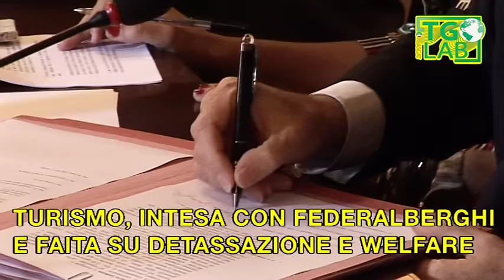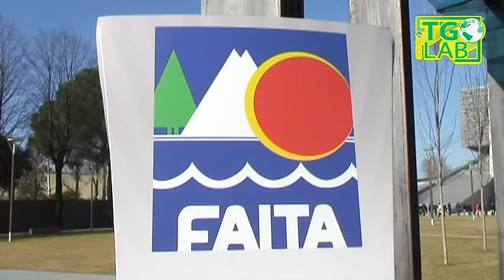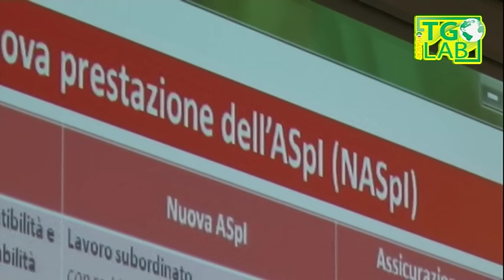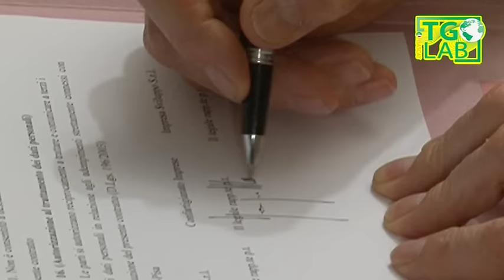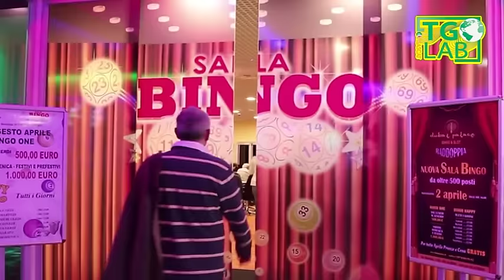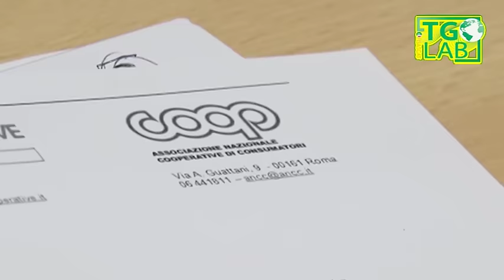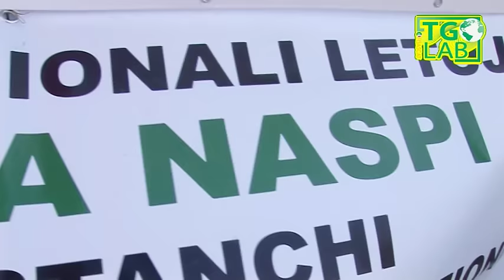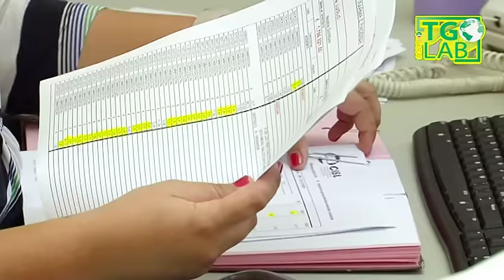Fisascat Cisl - Tglab del 14/10/2016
Notiziario sindacale settimanale del Terziario turismo e servizi della Fisascat Cisl Nazionale - Federazione lavoratori del commercio turismo e servizi - Edizione del 14 ottobre 2016